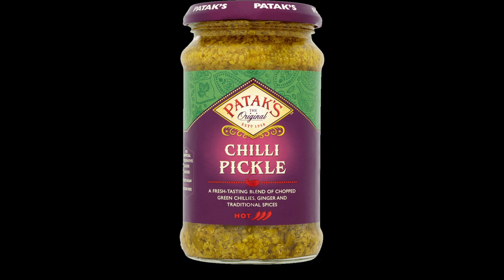Deviljho - Demonic Glutton [Hip Hop Remix]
This took a while because I had to transcribe this dickhead's theme by ear. I mean it didn't take a month, I just haven't been uploading. It says hip hop in the title. It leans more on drill (which is still hip hop) but there's some parts where idk what it actually is. I think drill suits Deviljho though.